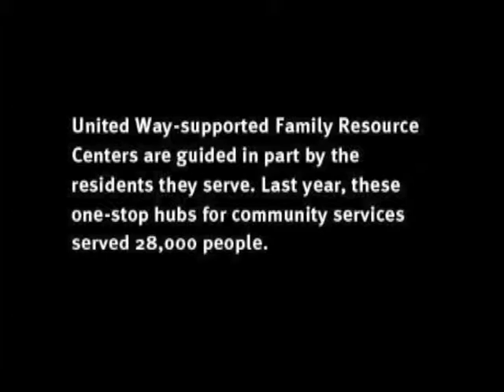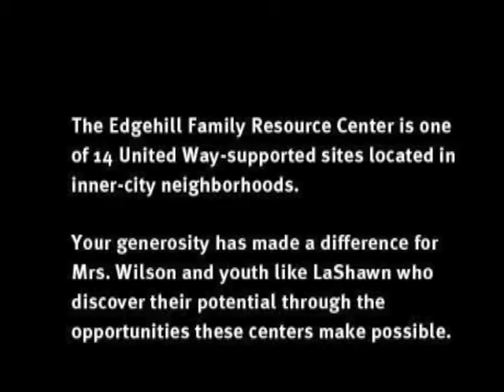Senior patrol reaches out to Edgehill neighbors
In one inner-city neighborhood, the elderly get regular visits from the senior patrol. The youth-led effort — under the guidance of the United Way-funded Edgehill Family Resource Center — means blood pressure checks, insulin monitoring and more for homebound seniors who otherwise might go days without a visitor.